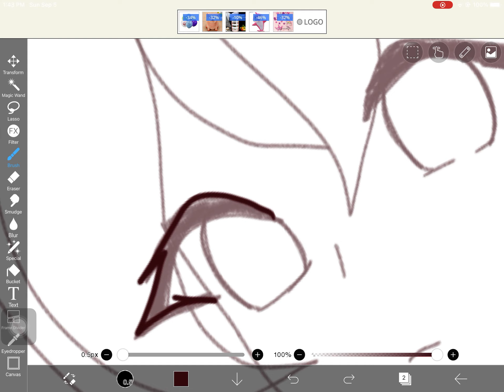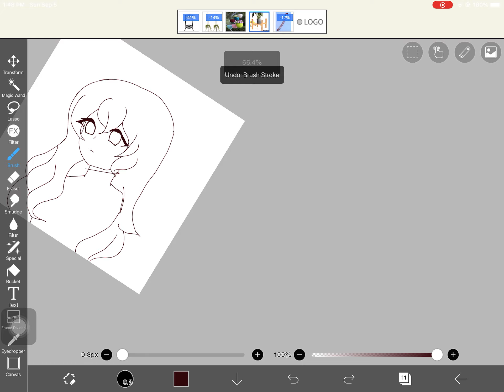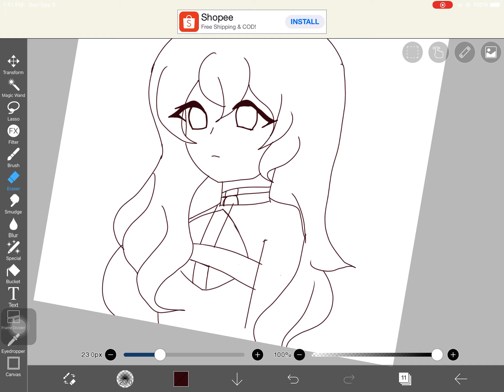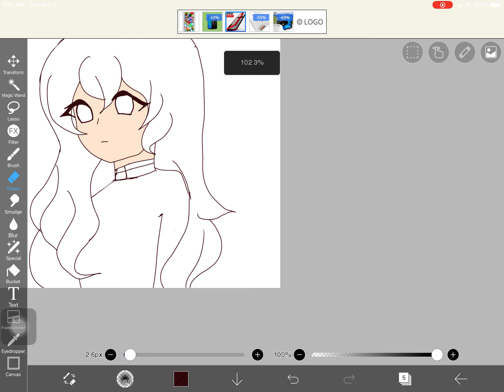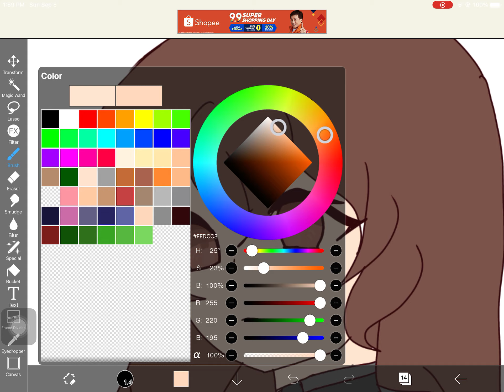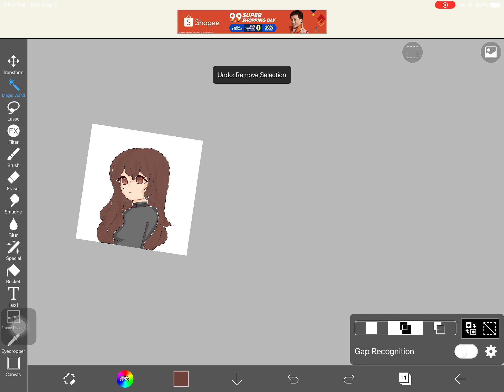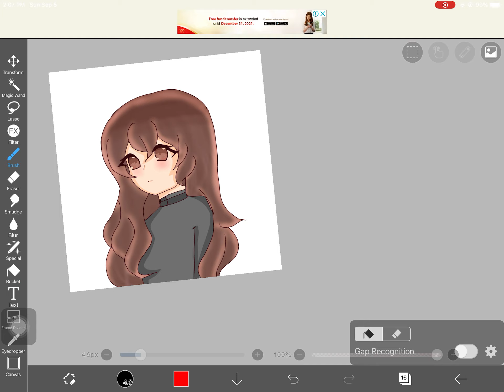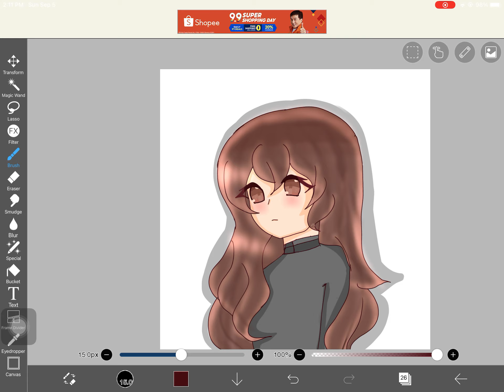Brown hair drawing